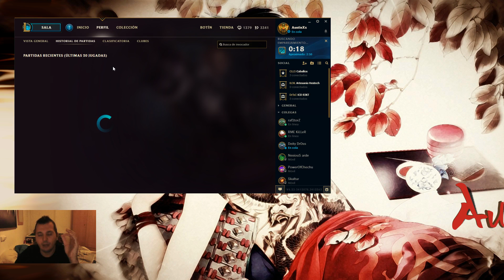Jayce Gold Vs Darius Diamante Canarias ESP EUW chunked 1080p h264 154kbits aac